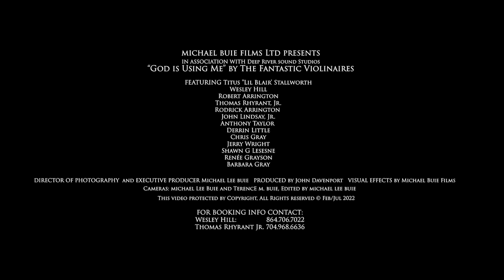The Iconic Fantastic Violinaires "The Lord is Using Me"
Written, composed and Performed by The Iconic Fantastic Violinaires
Music Video and Sound Recording Produced by Michael Lee Buie and John Davenport
Recorded at Deep River Sound Studio
2nd Camera Terence "Tee" Buie
A Michael Buie Films LTD Cinematic Music Production

Singers, Musicians and Cast:
Titus "Lil Blair' Stallworth
Wesley Hill
Robert Arrington
Thomas Rhyant, Jr.
Rodrick Arrington
John Lindsay, Jr.
Anthony Taylor
Derrin Little
Chris Gray
Jerry Wright
Shawn G. Lesesne
Renée Grayson
Barbara Gray